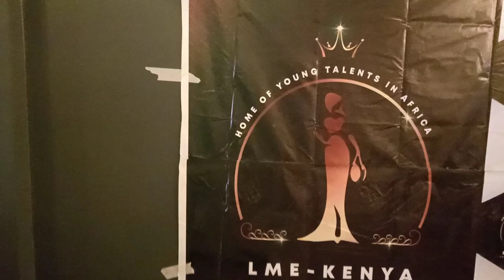And who will be the Winner?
Little Miss Earth Kenya 2022/2023